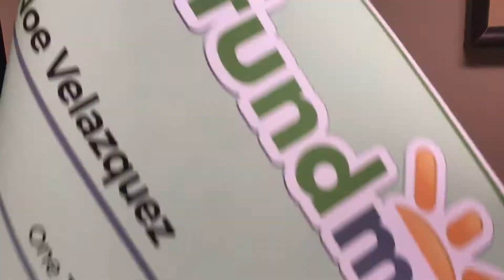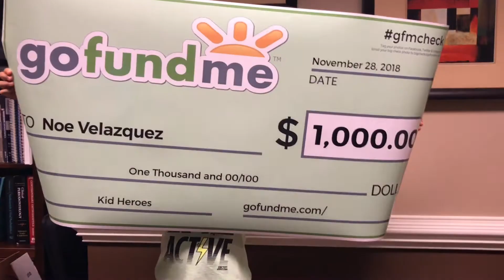Noe KidHero GoFundMe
Noe and her campaign are now part of Kid Heroes Campaign from Go Fund Me.